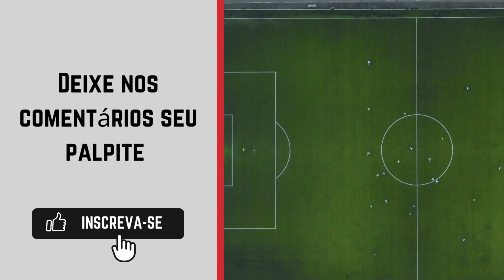Athletico-PR x Cruzeiro onde ASSISTIR AO VIVO🔴 - Campeonato Brasileiro Série A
⚽ Assista ao vivo ao emocionante confronto entre Athletico-PR e Cruzeiro pelo Campeonato Brasileiro Série A! Em uma partida decisiva para ambos os times, eles entram em campo buscando a vitória para subir na tabela do Brasileirão. A transmissão será feita ao vivo pelo Premiere e Globoplay, trazendo todos os lances e emoções diretamente para você.

Venha torcer e acompanhar cada jogada de Athletico-PR x Cruzeiro em um duelo que promete grandes momentos e muita emoção!